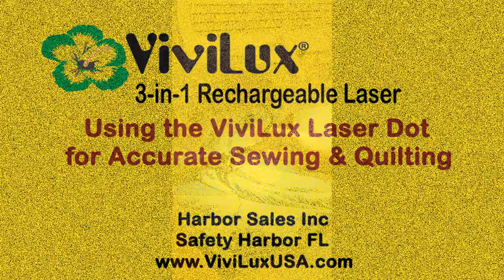ViviLux 3-in-1 Rechargeable Laser - Using the Dot Laser Lens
How-To Video on the interchangeable Dot Lens for the ViviLux 3-in-1 Rechargeable Laser